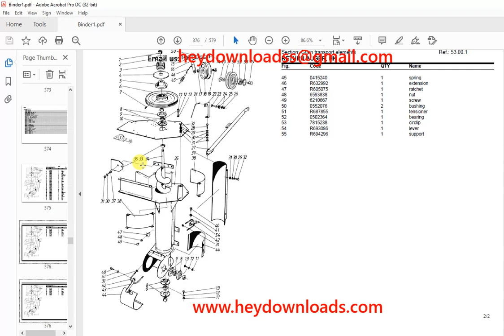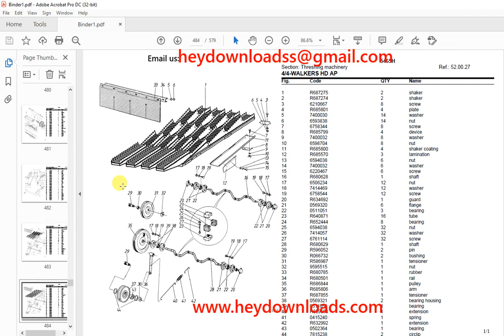Deutz Fahr 5465H Parts Catalog Manual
Language : English
Pages : 579
Downloadable : Yes
File Type : PDF
Size: 28.4 MB